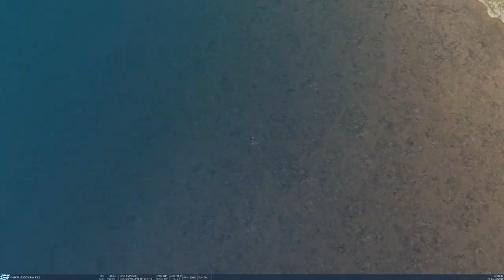DCS World Merge over Beirut F16 vs Mig29